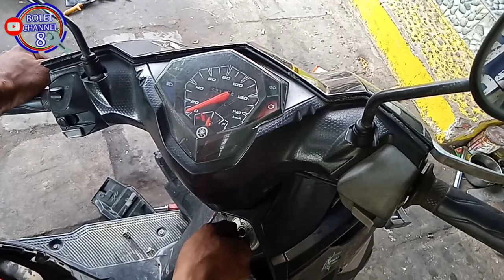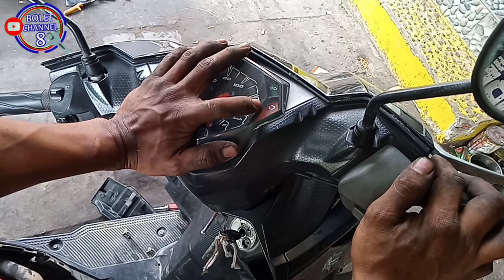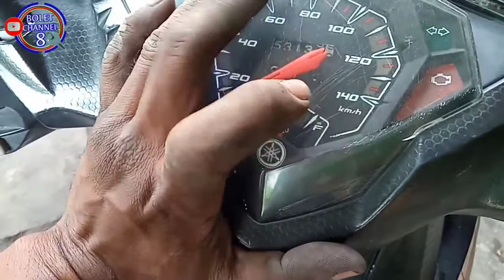Mio M3/soul GT susah distarter, tidak mau langsam muncul kode mil 28